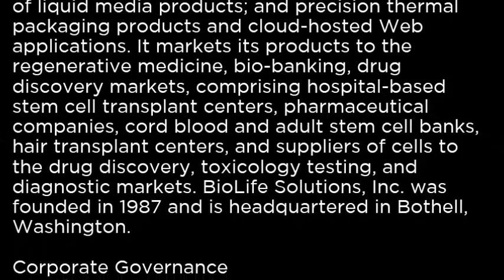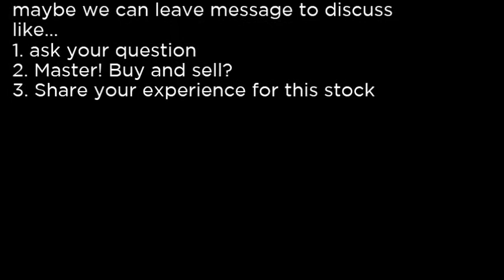BLFS BioLife Solutions, Inc BLFS buy or sell Buffett read basic